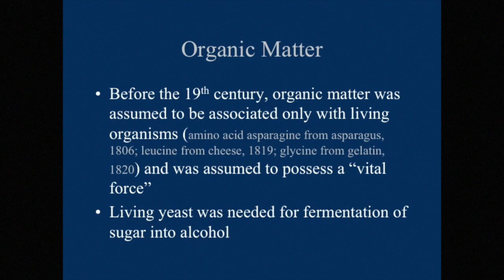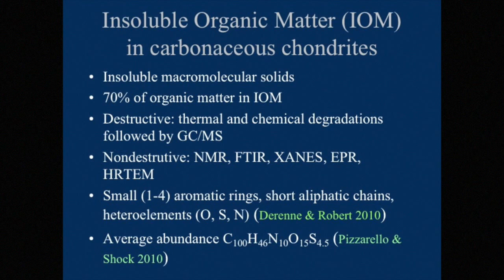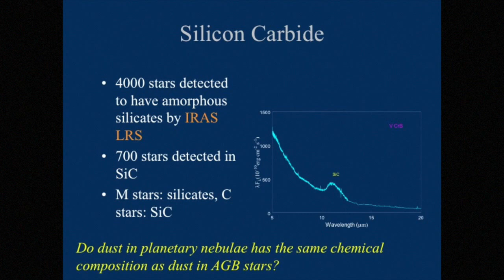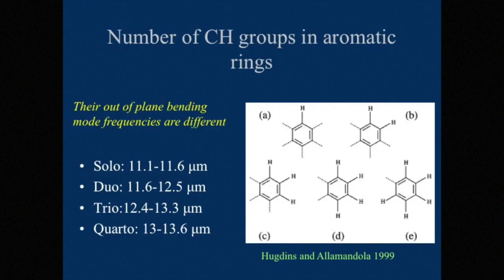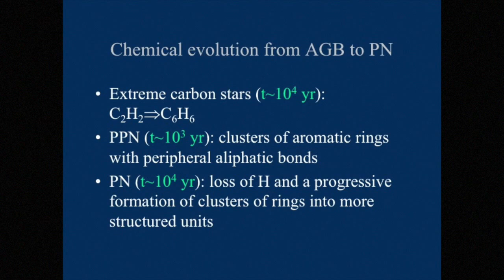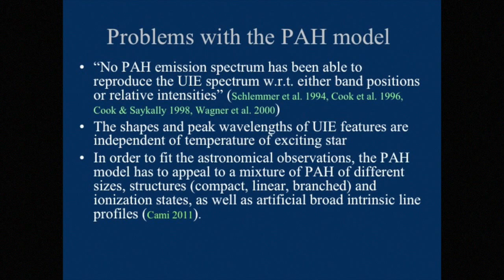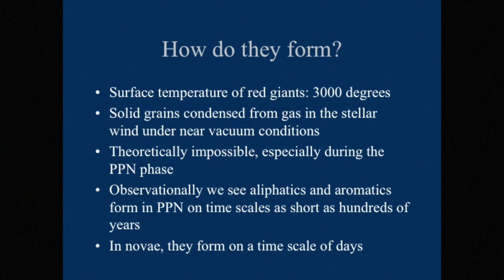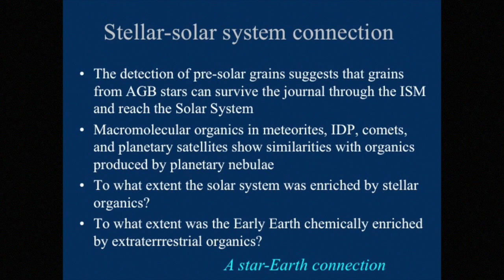RELATIONSHIP BETWEEN STELLAR SYNTHESIZED COMPLEX ORGANICS AND SOLAR SYSTEM ORGANICS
SUN KWOK - SEARCH FOR LIFE: FROM EARLY EARTH TO EXOPLANETS - XII TH RENCONTRES DU VIETNAM - QUY NHON DECEMBER, 2016